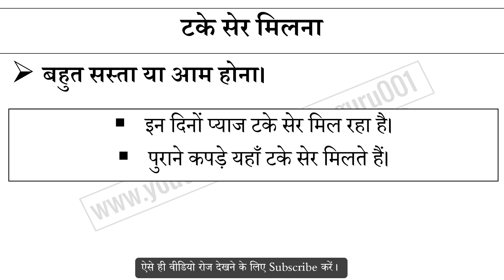टके सेर मिलना मुहावरे का अर्थ और वाक्य प्रयोग | Take Ser Milana Muhavare Ka Matlab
टके सेर मिलना मुहावरे का अर्थ,
टके सेर मिलना मुहावरे का वाक्य प्रयोग,
टके सेर मिलना ka hindi me matlab,
टके सेर मिलना ke bare me janiya,
Hindi muhavare